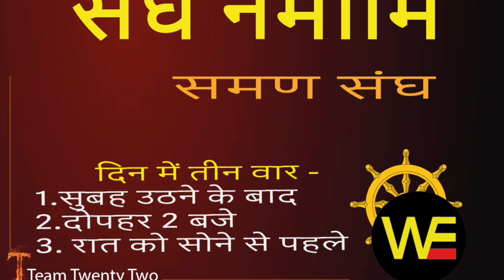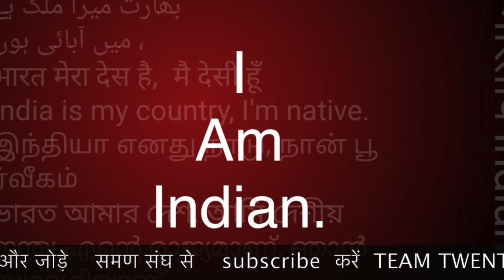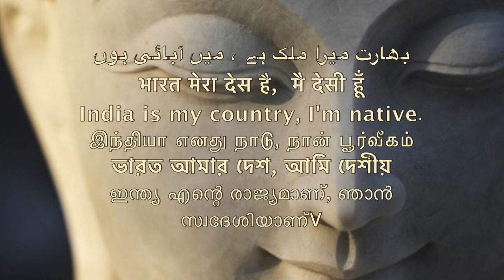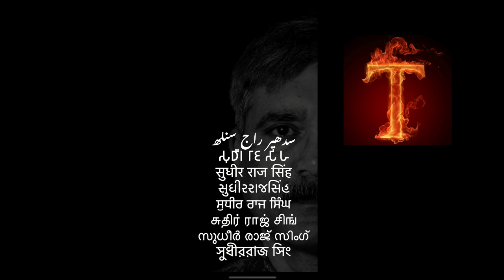10 गोल्डन नियम समण संघ के डॉक्टर J P AMBEDKAR SAMAN/ we the people /Sudhir Raj Singh/SAMAN SANGH